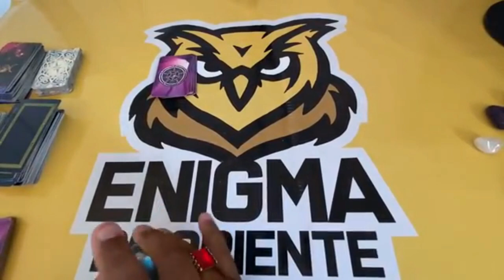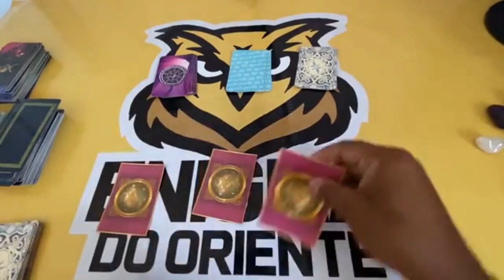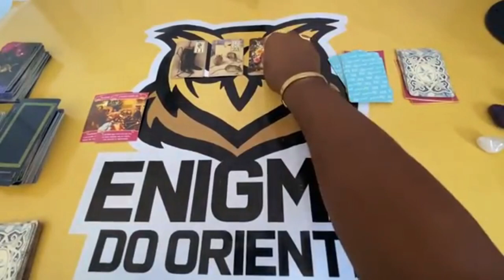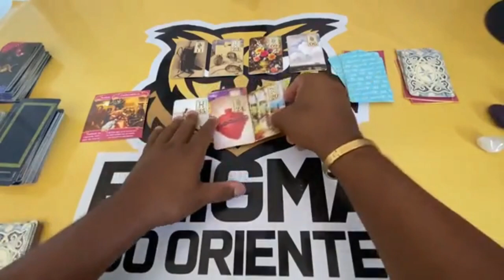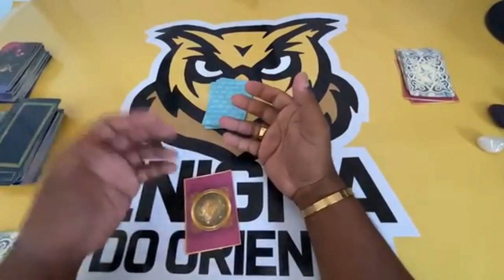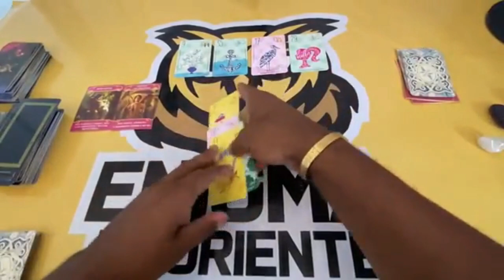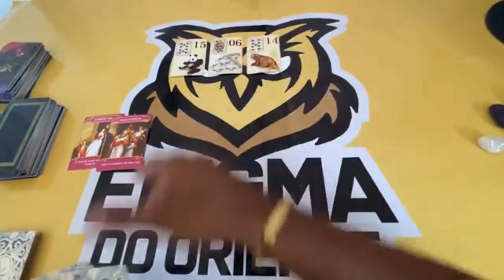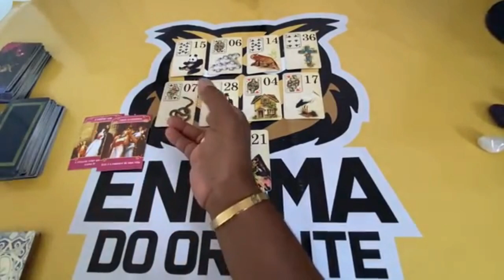ELE HOJE EM RELAÇÃO A VOCÊ! !!💘 [ Tarot Responde ] Tarô [Tarô ] Tarot